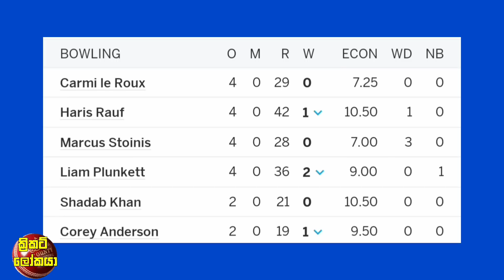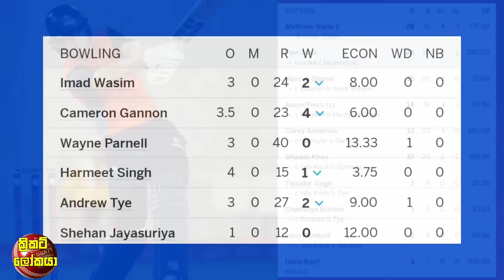අමෙරිකානු මේජර් ලීගයේ පිට පිට දෙවන ජයත් දස්සගෙ පිලට,ශෙහාන් ජයසූරියගෙන් ශාර්තක ඉණිමක්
අමෙරිකානු මේජර් ලීග් තරගාවලියේ පලමු තරගයෙම්ම දසුන්,සෙහාන් ඇන්ජලෝගේ පිලට ජය